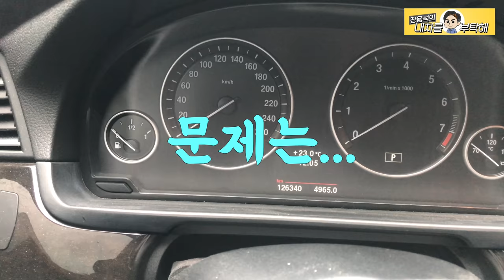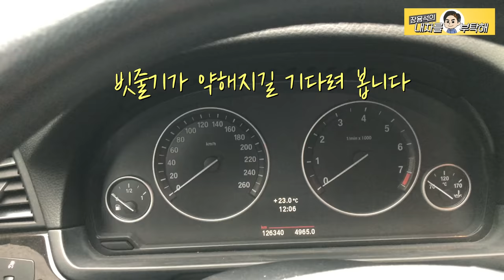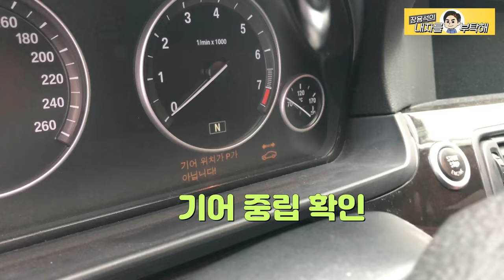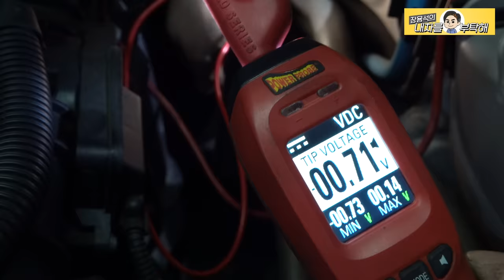시동 안 걸리는 차가 문까지 잠겨서 입고!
시동불능으로 견인되어 샵에 주차되어 있는 BMW F10 528i .
고장의 원인 점검.수리 보다 사전 gae-go-saeng 이 선행 되었습니다.

1번 하남점 (카닥터모터스)  경기 하남시 샘재로 107-1
2번 남양주점   경기 남양주시 오남읍 양지로 77 가동 101호
3번 광주점(기계 고치는아저씨)  광주 북구 연양로95번길 9 1층
4번 부산점(케이티모터스) 부산광역시 기장군 정관읍 예림1로 6
5번 동탄신도시점(오토리페어) 경기도 화성시 효행로 1156번길 9 (병점동)